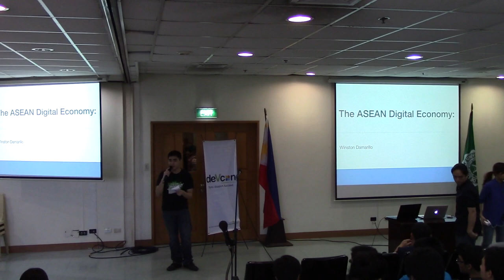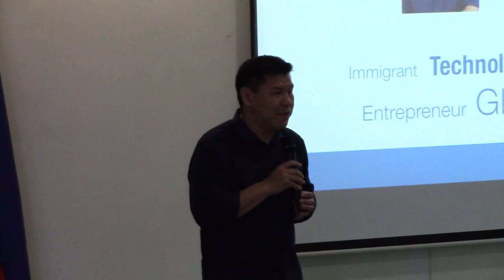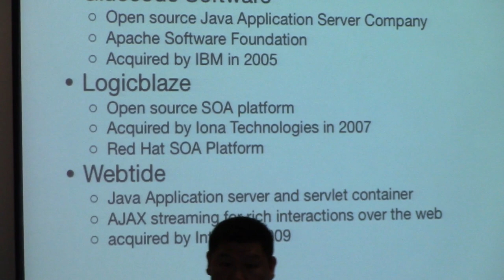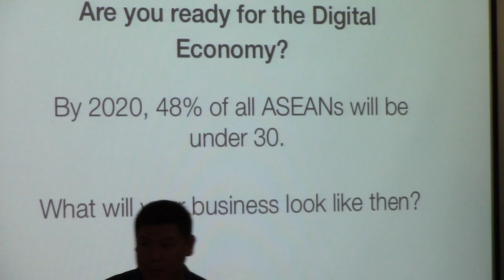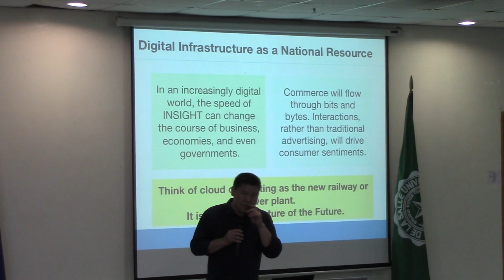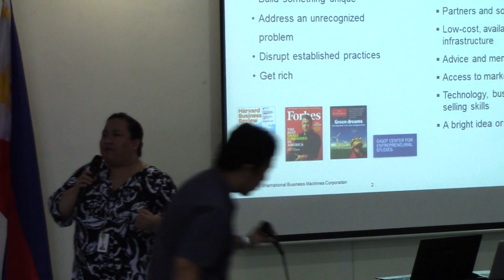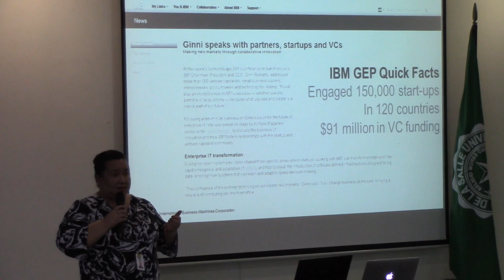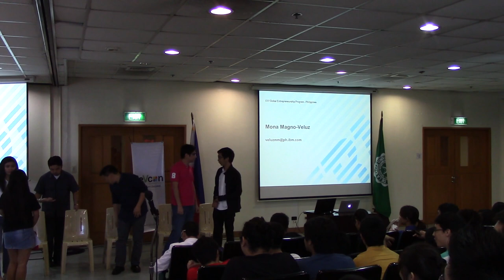(broken) IBM-DevCon Techpreneurship Talks at De La Salle University